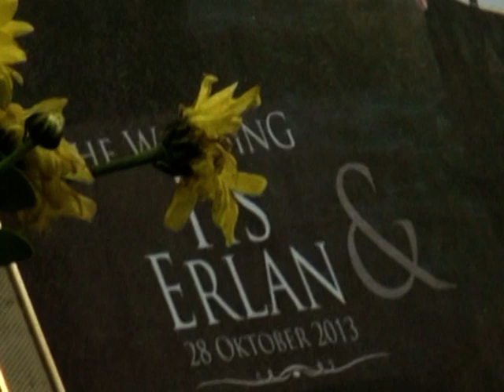DASI DAN GINCU/Cover Lagu/Miranda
konten orgen tunggal ketika jamannya masih pada muda
Selamat datang di channel youtube Np Entertainmnet  Ini adalah kanal yang kami buat dengan melibatkan Team Kameramen yang kreatif
Nama : Np Entertainmnet
Konten : Musik Video Live Orgen banyak berisi video kompilasi seputar musik dan hal hal terbaru tentang penyanyi Orgen. Video dengan tema lain sebagiannya mungkin akan menghibur kalian juga

Selain mendokumentasikan dalam bentuk video,  Walaupun dari isi video chanel ini masih banyak kesalahan, tapi kami meminta kalian untuk tetap support hasil kerja keras kami, karena kami akan senang dan terhibur apabila kalian juga ikut senang dan menikmatinya